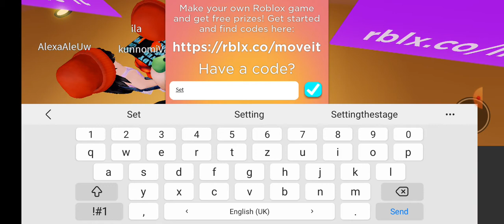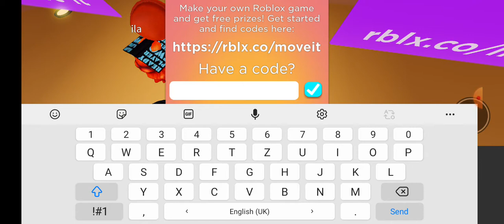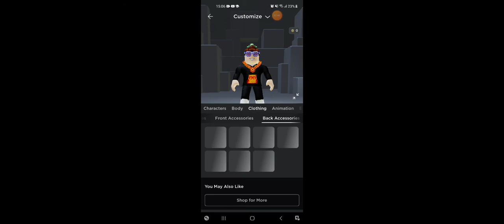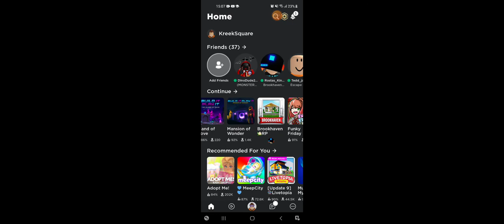All Working ProMo Codes in island Of Move If it helped leave a like and SUBSCRIBE